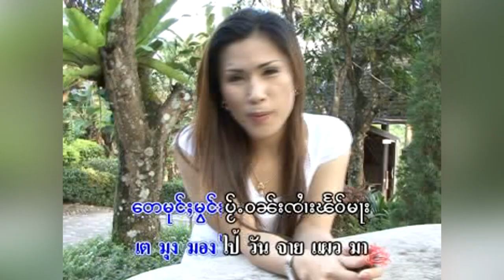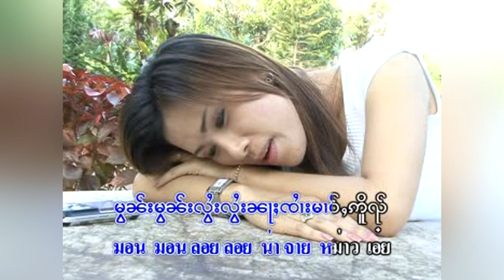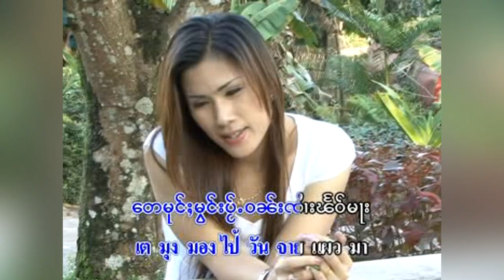KARAOKE มอนๆ ลอยๆ - นางหล้าพอง / မွၼ်းမွၼ်းလွႆးလွႆး - ၼၢင်းလႃႈၽွင်း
เพลง  :   มอนๆ ลอยๆ                    KARAOKE SING
ศิลปิน :  นางหล้าพอง
คำร้อง : จายหาญแลง
อัลบั้ม  : เต๋ค้อยกันอยู่
วางจำหน่าย 2548
ถือสิทธิ์เผยแพร่Creative

ၵႂၢမ်း  -  မွၼ်းမွၼ်းလွႆးလွႆး
ႁွင်ႉ   -  ၼၢင်းလႃႈၽွင်း
တႅမ်ႈ -  ၸႆၢးႁၢၼ်လႅင်း
မူၼ်ႉၵႂၢမ်း -တေၶွႆႈၵၼ်ယူႇ

04 ฮักนั่งกันตังสอง - จายสามติ้บ  นางนาง

Creative Record ၶရီးဢေထိပ်ႇ ရဵၵ်းၶွတ်ႇ เพลงไทยใหญ่ ครีเอทีฟ ၶွင်ႉCR